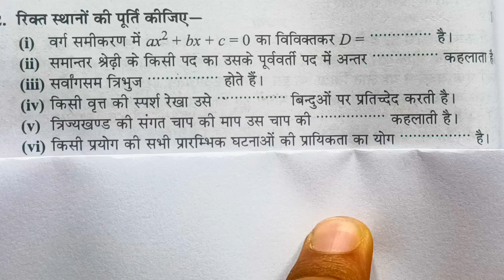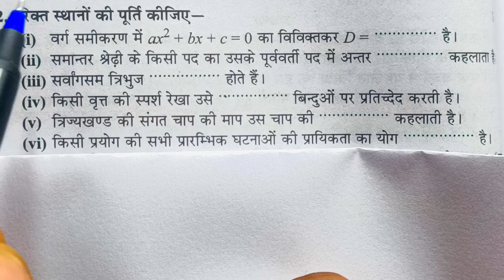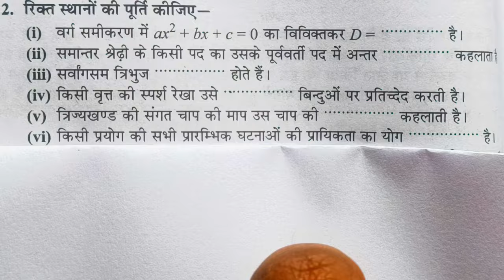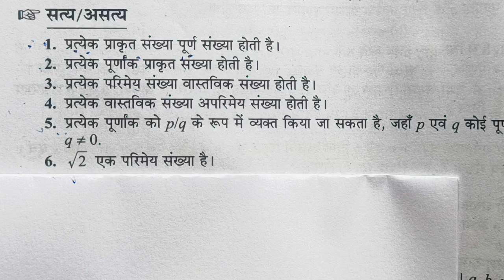MP Board 10th maths varshik Pariksha 2024 ll 13 February maths paper MP Board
Hello Everyone in this video im going to explain class 10 mp board exam 2024 math paper most important questions

class 10th Math varshik paper
Math varshik paper class 10th mpboard
class 10th Math annual question paper 2024
class 10th Math varshik question paper full solution 2024
kaksha dasvin ka ganit ka varshik Pariksha ka paper 2024
ganit varshik pariksha ka paper kaksha 10
kaksha 10 ganit varshik pariksha ka 9 February ka 2024
math varshik paper class 10th 2024
math final paper class 10th 2024
class 10th ganit final paper 2024
kaksha 10 maths varshik pariksha ka paper
varshik pariksha ka paper kaksha 10 ganit
varshik asali paper kaksha 10 math 2024
varshik question paper class 10 th ganit 2024
kaksha 10 math varshik pariksha ka 2025
10th math ka paper 9 february ka 2024
13 february ka kaksha dasvin ka paper 2024
class 10 math varshik pariksha 13 february ka paper 2024
kaksha 10 ganit varshik pariksha ka asli paper